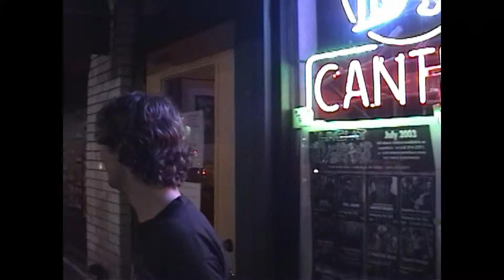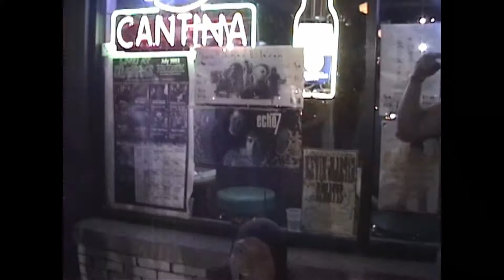Juanita's The Squash